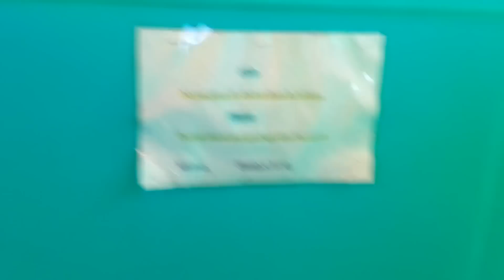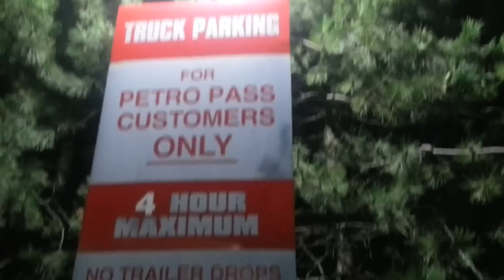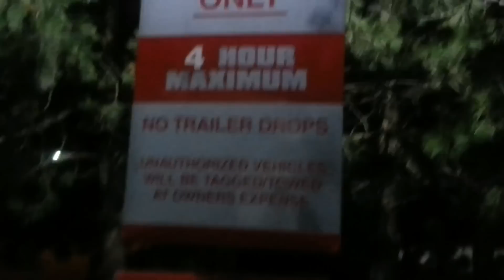kulturwa 7/7: tfuj pjes tfoja kópa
UWAGA: BARDZO WULGARNIE !. sytuacje są spontaniczne, nagrywane z pierwszego ujęcia i odzwierciedlają tylko i wyłacznie moje przeżycia i przemyślenia w momencie.. całą zresztą moją działalność można określić że jest to w ogóle jeden wielki bezsens, głupota i samo przeklinanie, bo skupiam się w wiekszości na negatywnych wydarzeniach które sie przydarzają w życiu czy w pracy. więc trzeba te filmiki kompletnie traktować z dystansem, z rezerwą, z przymrózeniem oka, a szczególnie z humorem i uśmiechem, bo robie sobe jaja i mam beke z tego... czyli najlepiej może na dzień dobry, dajcie sobie spokój i nawet nie oglądajcie tego syfu...